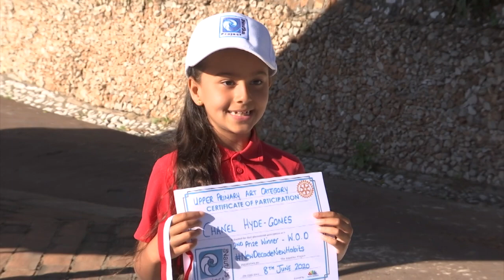World Oceans Day raises awareness surrounding marine conservation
Coinciding with World Oceans Day, the Department of the Environment has joined together with non-governmental organisations to raise awareness of marine conservation, and to highlight the importance of protecting Gibraltar's coastal environment.

The Government says that despite the Covid-19 lockdown, work has continued in monitoring the marine environment.

Here on the Rock, World Ocean Day was also used by the Nautilus project to announce the winners of its recent competition encouraging children to think about their carbon and plastic footprint.